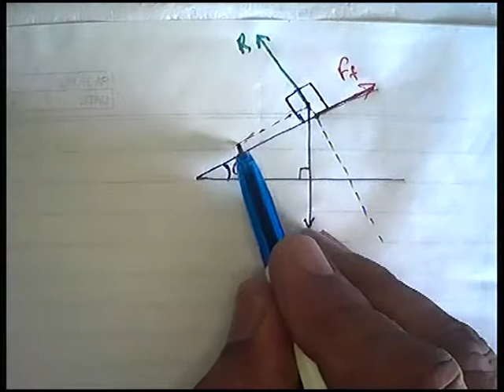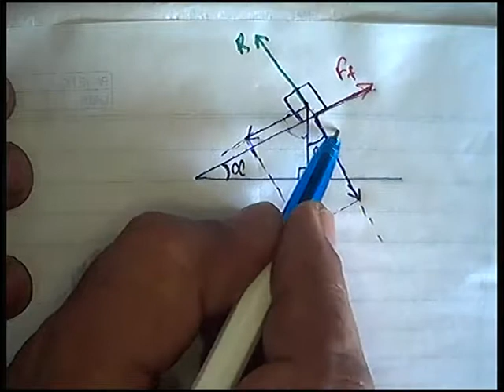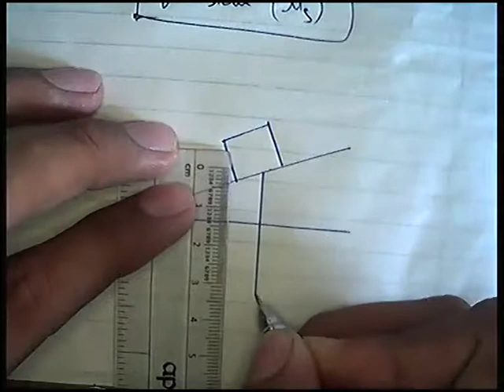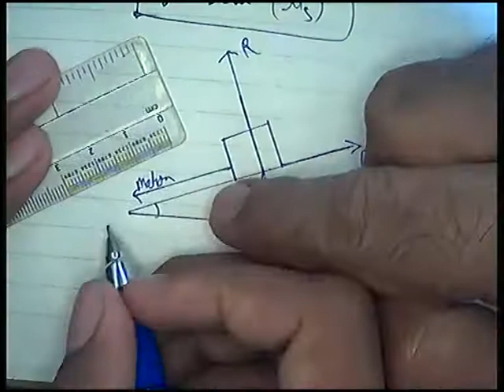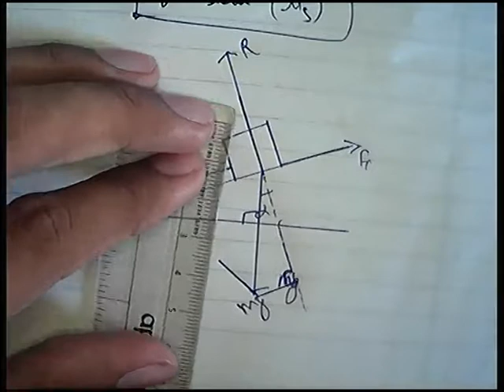Angle of Repose